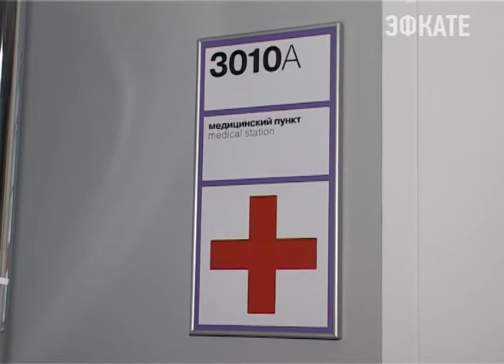Вице-губернатор края проверила готовность мед. служб Сочи к Кубку конфедераций. Новости Эфкате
О подготовке медицинской инфраструктуры к проведению Кубка конфедераций ФИФА 2017 года и групповому турниру Чемпионата мира по футболу-2018 шла речь на выездном совещании под председательством вице-губернатора Краснодарского края Анны Миньковой. Говорили и о готовности медицинских организаций Сочи к зимнему курортному сезону.

Помещения, где будут располагаться медицинские пункты стадиона «Фишт» до начала совещания лично осмотрела вице-губернатор. Особое внимание к оснащению медблоков — их здесь будет семь, а также работе бригад неотложной помощи.

Подготовке медицинской инфраструктуры города к предстоящим спортивным событиям особое внимание, отмечает вице-губернатор Анна Минькова, несмотря на то, что у Сочи есть опыт проведения масштабных соревнований. На этот раз они будут проходить в летний сезон, а это дополнительная нагрузка на лечебные учреждения курорта. 160 тысяч гостей на матчи Кубка конфедераций дополнительно примет город. Обеспечить на достойном уровне работу всех медицинских служб — основная задача.

Сочи. Новости.
Телеканал Эфкате.